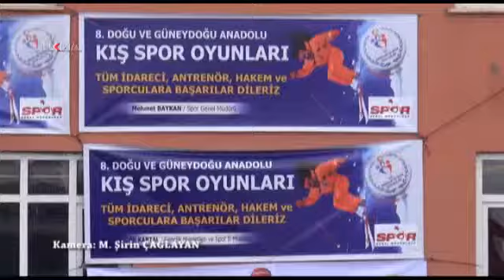8 Doğu ve Güneydoğu Anadolu Kış Spor Oyunları Muş'ta başladı \ 01 02 2014 \ MUŞ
Gençlik ve Spor Bakanlığı Spor Genel Müdürlüğü Spor Faaliyetleri Daire Başkanlığı tarafından organize edilen 8. Doğu ve Güneydoğu Anadolu Kış Spor Oyunları Muş'ta başladı.